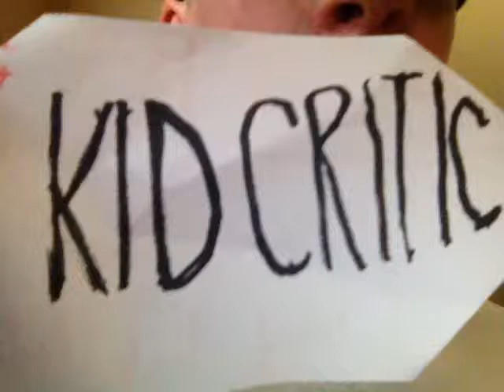The goonies-Kid Critic